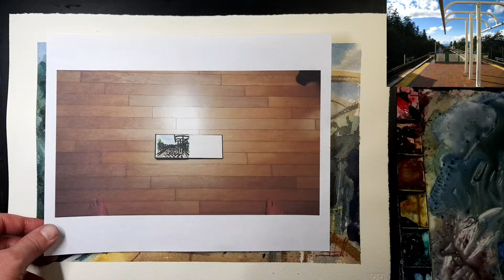2017 vs 2024 comparison, Vancouver Watercolor...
Materials :
Saunders Waterford Rough paper/ cotton 100% / 300gsm/ quarter size
Daniel Smith watercolor paints
Michael Solovyev brushes